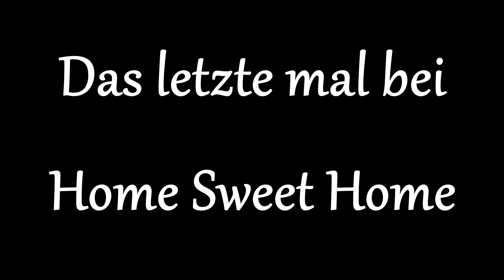Besuch vom schwarzen Mann! - Home Sweet Home #06 (Let's Play Gameplay Deutsch Thai Horror)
Let's Play Home Sweet Home Thai Horror Gameplay Deutsch